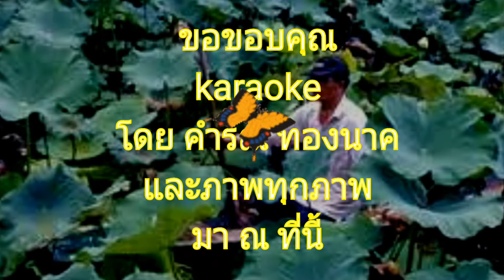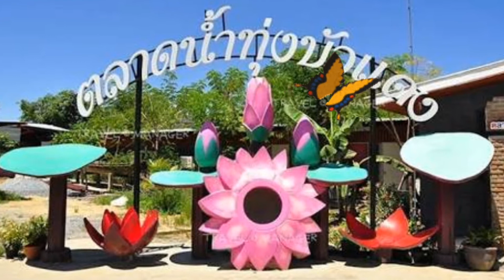บัวตูมบัวบาน (ยุทธการ covered)